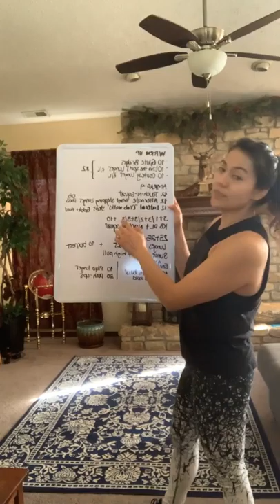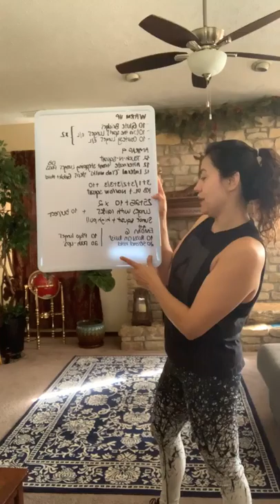ONE DUMBBELL, ONE HITT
HIIT those legs, glutes and abs with a sprinkle of upper body, with love, from Trilce